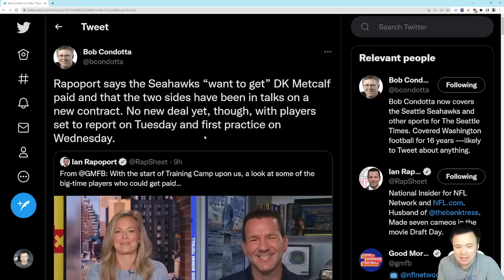Seattle Seahawks and D.K. Metcalf in talks on a new contract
Rapoport says it's starting to move towards a resolution. And it would line up with the Seahawks M.O.